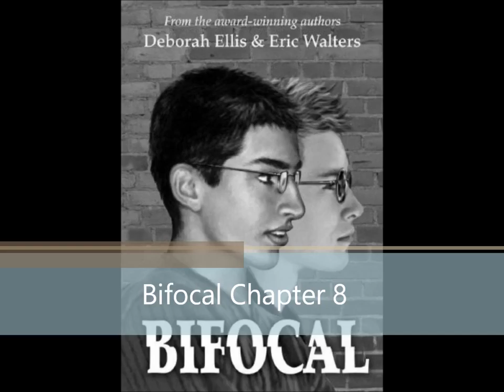Bifocal Chapter 8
Bifocal (2007)
By Deborah Ellis & Eric Walters

Intended for educational (accessibility) use only.